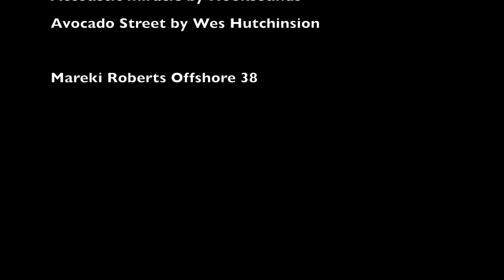Whitsunday Adventure Ep 20 Whitehaven Beach, Whitsunday Island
This episode Mareki and her crew are in the central Whitsunday Islands. We circumnavigate Whitsunday Island the largest of the Whitsunday group of Islands. We visit the famous Whitehaven Beach where we stay for 4 days.